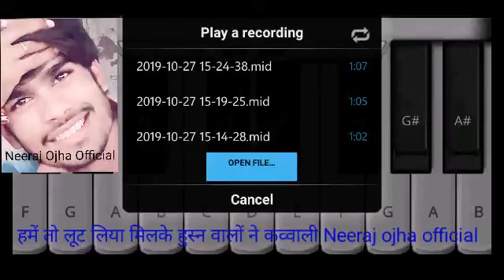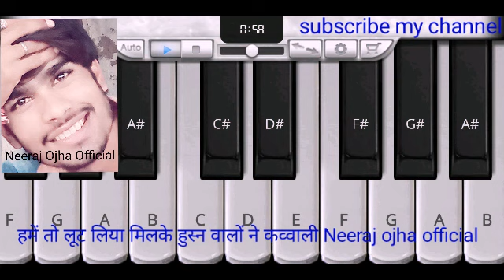हमें तो लूट लिया मिलके हुस्न वालों ने कव्वाली पियानो हारमोनियम hameto lutliya melke husn balo ne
हमें तो लूट लिया मिलके हुस्न वालों ने  piyano harmoniyam Neeraj ojha